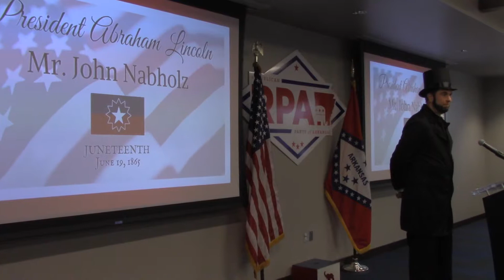Abraham Lincoln at the Republican Party of Arkansas Juneteenth Celebration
The Republican Party of Arkansas held a Juneteenth Celebration at the Republican Party Headquarters at 6th and Cross.
Several Republican Party elected officals, party members, community activists, actors, & others attended the event.

Juneteenth is the holiday set aside for when Abraham Lincoln issued the executive order that freed slaves in several states known as the Emancipation Proclamation.
The Republican Party was founded on ending slavery and has since then fought against segregation, the KKK, Jim Crow Laws, family destroying welfare programs, & the murder of the unborn industry known as abortion.